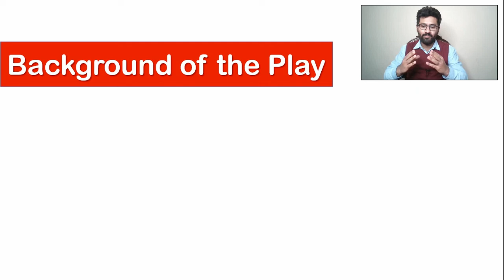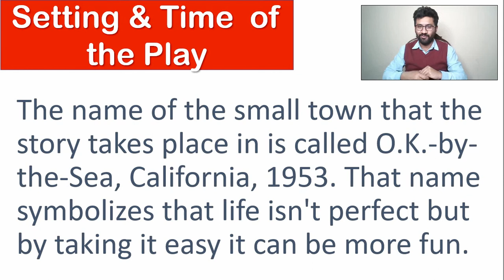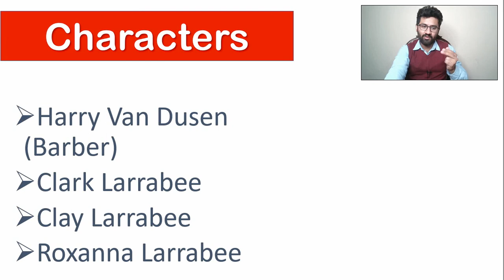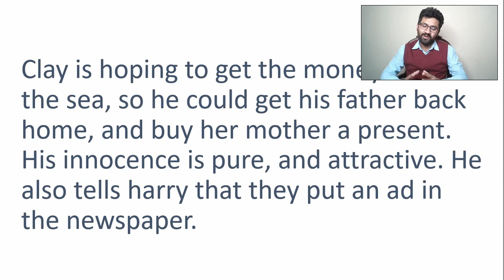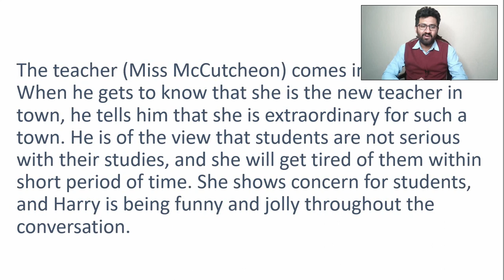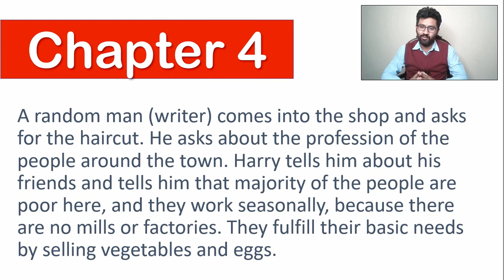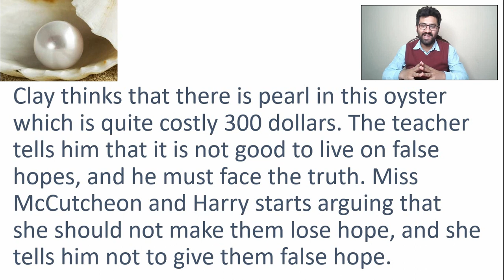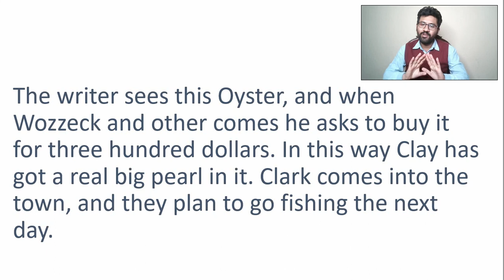The Oyster and the Pearl Play Summary - The Oyster and the Pearl Play - 11th Class English Book 3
The Oyster and the Pearl Play Summary - The Oyster and the Peal Play - 11th Class English Book 3

This play named The Oyster and the Peal is a sentimental comedy with no definite plot or hero that revolves around the people of the town named Ok. by the Sea. They are loving, kind, and honest in their lives. This play is funny, but it also makes us sad upon knowing the poverty and challenges faced by the inhabitants of this small under-developed town of California. Let's find out the details in this interesting video lecture.

Video Chapters
00:00 Introduction of The Oyster and the Peal
00:58 Background of The Oyster and the Pearl
02:18 Setting and time of The Oyster and the Pearl
03:26 Characters of The Oyster and the Pearl
04:50 Chapterwise Summary of The Oyster and the Pearl
13:32 Important Instruction Sorry for putting it in the last please listen to it before starting the video